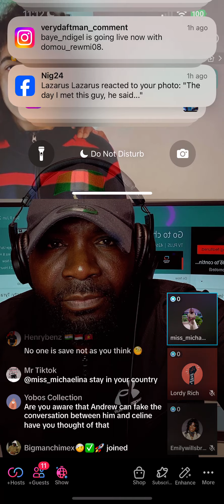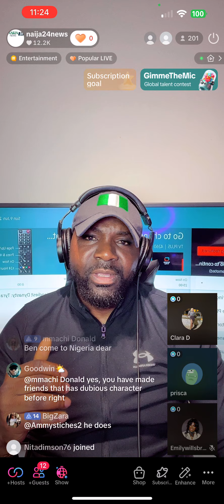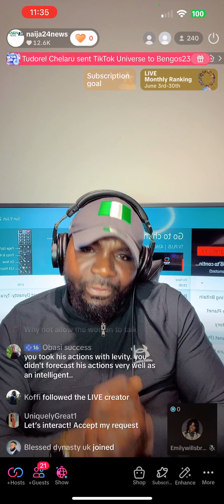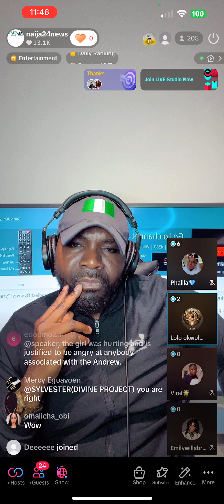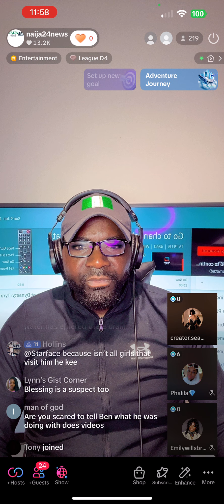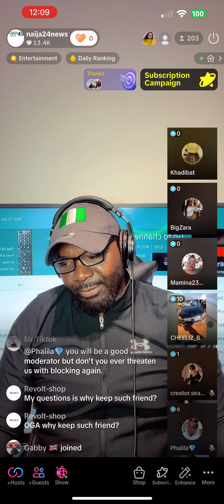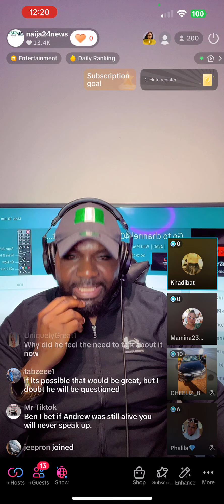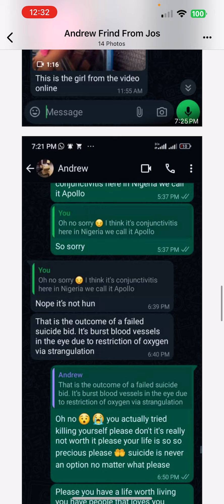The police and Andrew! And our girls are still missing